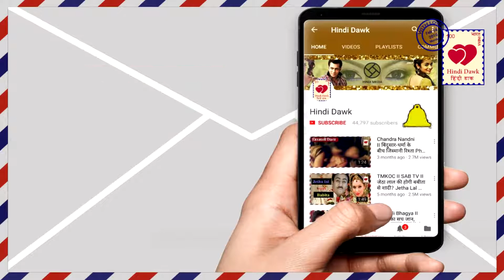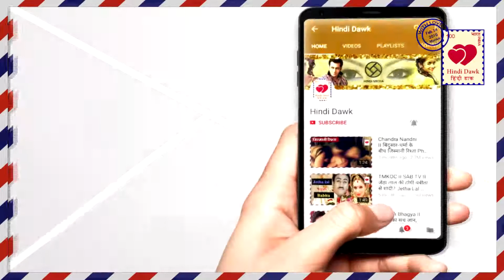YHM II इस सख्स की एंट्री से, खुला “आरूषि-किरण के रिश्ते’ का सच II Arushi-Kiran Relation Truth Reveal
इस सख्स की एंट्री से, खुला “आरूषि-किरण के रिश्ते’ का सच II Arushi-Kiran Relation Truth Reveal